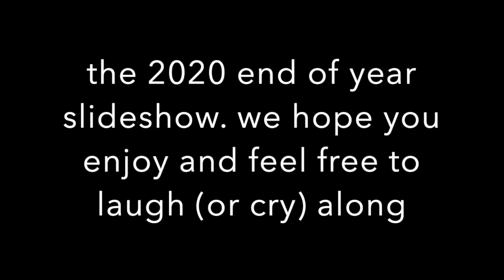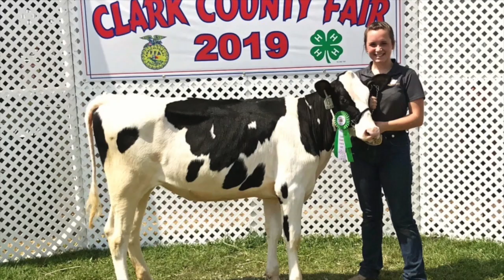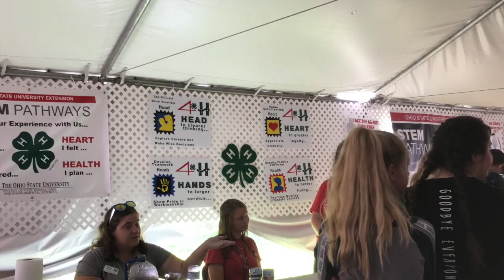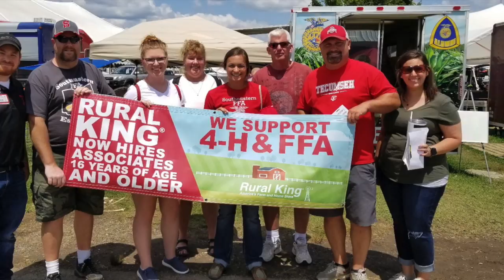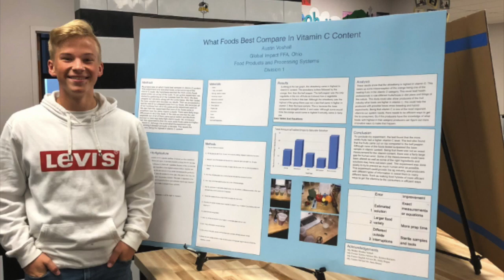FFA Slide Show 2020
This video is about FFA Slide Show 2020